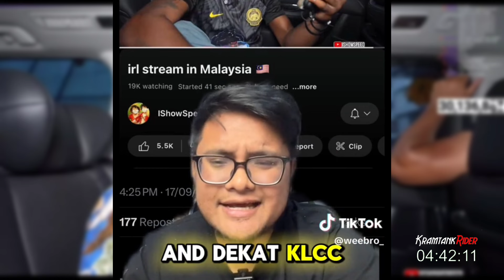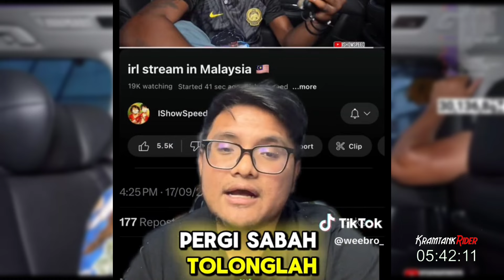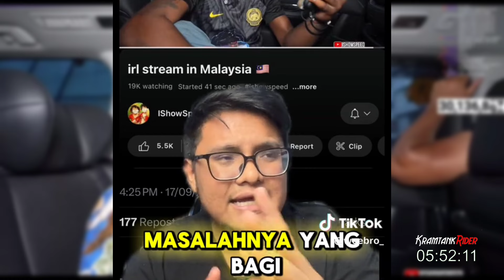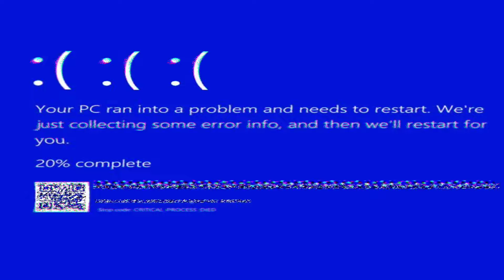BATIK INDONESIA DIKLAIM WARGA MALAYSIA, IShowSpeed TAK TERIMA PROTES MENYESAL DATANG KE MALAYSIA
interpretation etc.